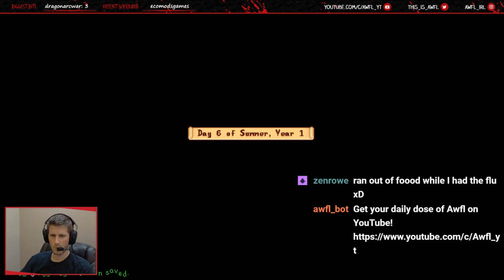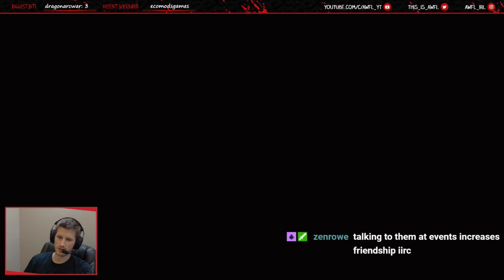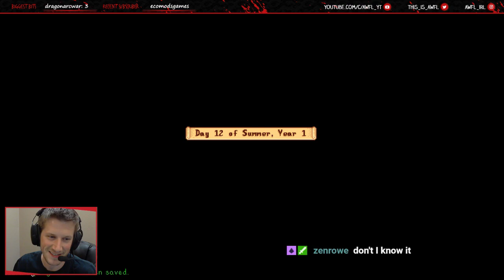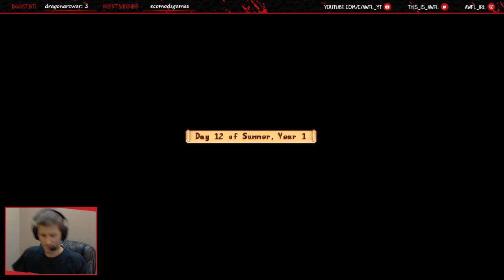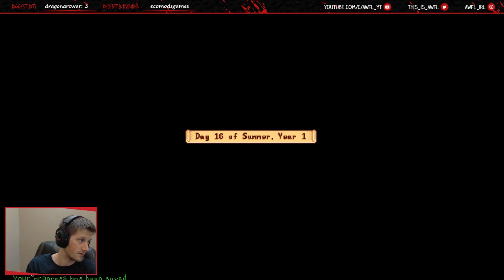Stardew Valley Makeshift Multiplayer Livestream - 12/26/17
Stardew Valley Live Stream - 12/24/17

It's the best thing you can do to help!

Here are some of my other adventures if you want to check them out:

Features
- Over two hours of original music.

Here's a link to the offical Stardew Valley Wiki, which will answer every game question you have